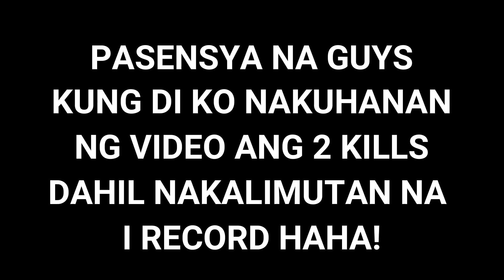"Nerf Shotguns" I hate Shotguns Anymore! (Rules of Survival)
So that you will be Notified to my New Upload Videos everyday.